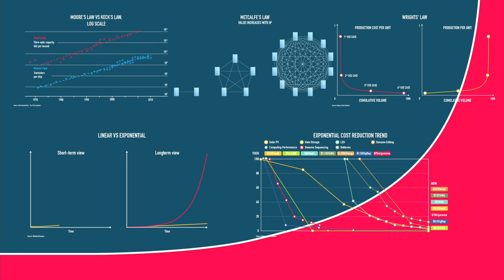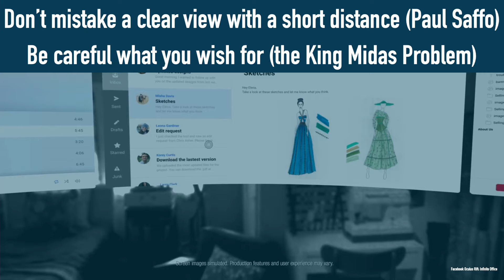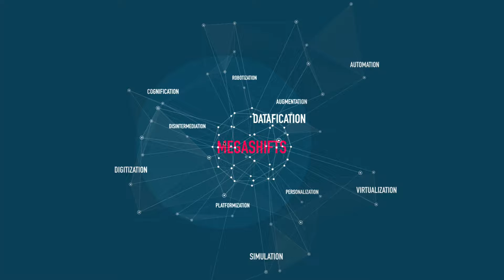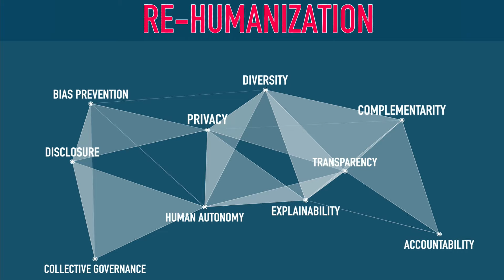Must-watch: Future of SocialMedia Futurist KeynoteSpeaker Gerd Leonhard's Keynote NEC Forum'21 PT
How could social media become 'human' again? How can we stop the disinformation, dehumanisation and dataism that has resulted from social media's algorithmic obsessions?  I foresee that the EXTERNALITIES i.e. the consequences of unmitigated growth of exponential digital technologies will become just as big as the consequences of climate change. In fact, today, the social media industry already has quite a few parallels to the oil, gas and coal business: while private make huge profits from extracting the 'oil' (i.e. user data), the external damage is left to society and governments to fix. This needs to change!  In this keynote I make some precise suggestions as to how that could happen.

The more we connect the more we must protect what makes us human.
Technology is not what we seek, but how we seek.
Algorithms know the value of everything but the feeling of nothing.
Too much of a good thing can be a very bad thing (read more about that

*** Use the CAPTION button to see subtitles in DE, FR, PT and ES!

Thanks to the National Council of Ethics for the Life Sciences in Portugal for inviting me to speak at this event.
Time stamps:
0:54 - the one question about the future
5:25 - the social media dilemma
8:53 - social media is too much of a good thing
11:25 - software cheating the world
13:48 - humanism advantage in Europe
15:29 - humans are not just algorithms
15:47 - human media is not binary
16:05 - facebook taking an aim at democracy
18:52 - Ideas to rehumanize social media
21:11 - Embrace technology but don't become technology